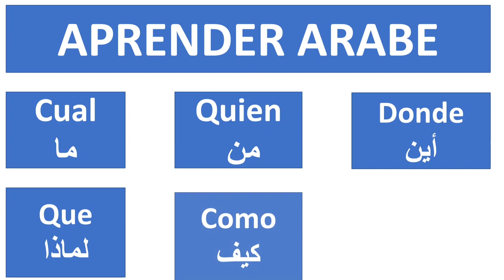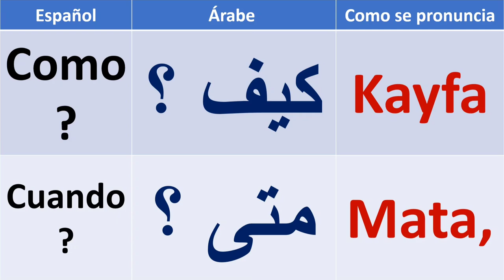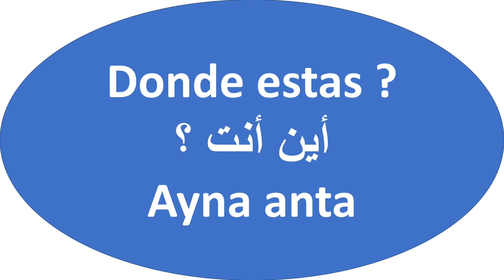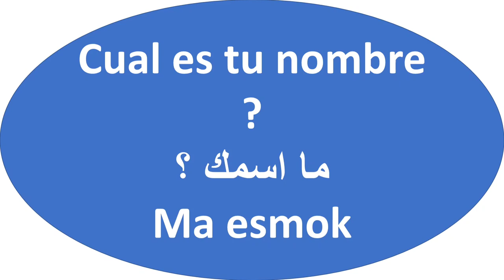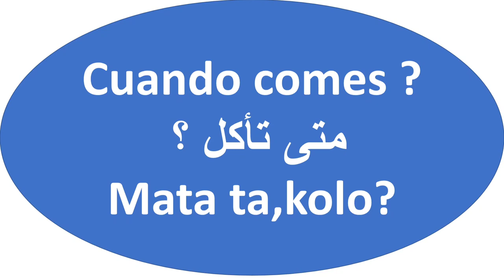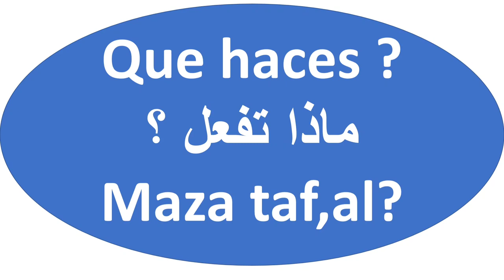Los interrogativos en ÁRABE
Aprender arabe
Aprender los interrogativos en arabe
El idioma arabe
Aprender palabras en arabe
Aprender frases en arabe
El árabe facil
Practicar la pronunciación en arab
Árabe